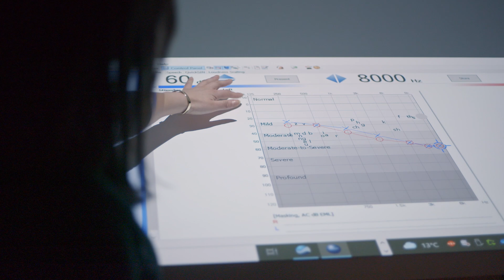Audiologist (Episode 167)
Watch as Mariam travels to North Vancouver to meet Danielle, an audiologist. Danielle’s focus is to help people manage their hearing health and to ease communication difficulties. She describes an audiological assessment and explains what a great sense of accomplishment knowing how much she is changing someone’s life.

Check out WorkBC’s Career Trek and WorkBC to learn more about choosing a career and finding a job in B.C.: